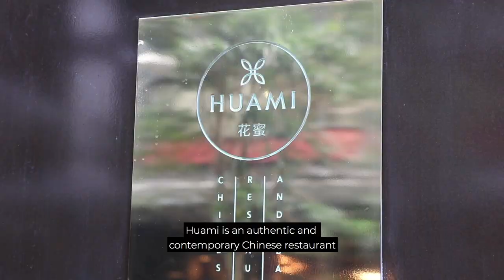Bartender - Huami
Huami features strikingly stunning architecture inspired from old Shanghai and the Yuan Garden. Huge bi-folding glass doors open the bar directly onto Federal Street and our grand front doors offer our guests a luxurious arrival.

Immediately connected to the main doors is a forty capacity finger bar that showcases a premium whiskey wall containing some of the finest Cognacs and Armagnac's available in New Zealand so we're on the hunt for a knowledgeable, experienced and enthusiastic Bartender to join our team.